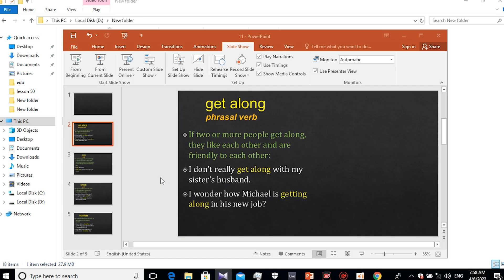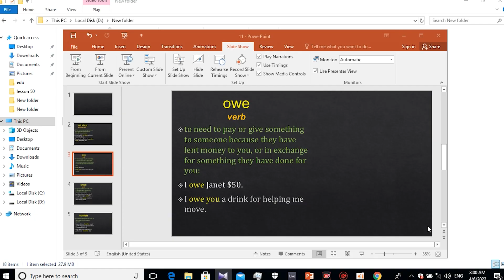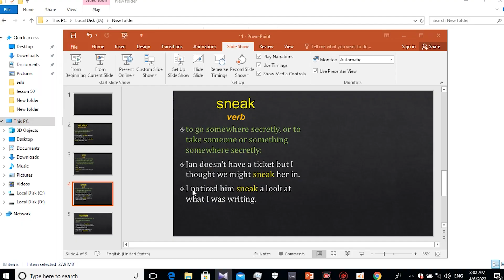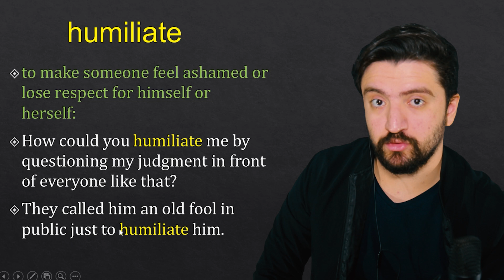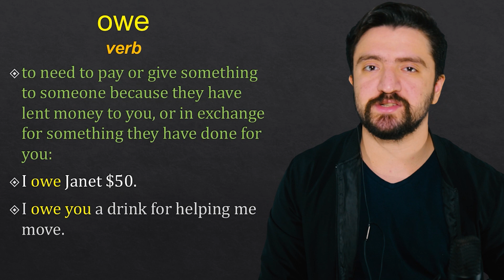مکالمه مقدماتی انگلیسی به فارسی با سریال فرندز | اموزش مکالمات روزمره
مکالمه انگلیسی به فارسی با سریال فرندز

در این درس آموزش زبان انگلیسی از گروه زبانیکا؛ امیر به اموزش زبان انگلیسی با سریال پرطرفدار فرندز میپردازد. در این ویدیو سعی شده تا به دیالوگ های بین شخصیت های اصلی فیلم پرداخته و اصطلاحات ان به طور کامل اموزش داده شود.
دوستان یا فِرِندز یک مجموعه کمدی موقعیت آمریکایی است که توسط دیوید کرین و مارتا کافمن ساخته شد و از ۲۲ سپتامبر ۱۹۹۴ تا ۶ مهٔ ۲۰۰۴ از شبکهٔ ان‌بی‌سی پخش گردید
 در این ویدیو سعی شده تا این محتوا به شیوه ای متفاوت  شما همراهان گروه آموزشی زبانیکا ارائه شود

مدرس :‌ امیر